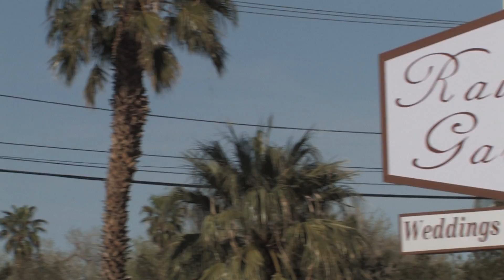The Wedding Highlights of Chris and Toni McDermott